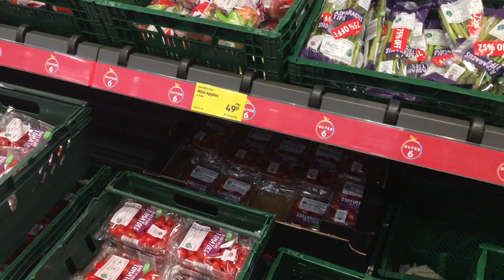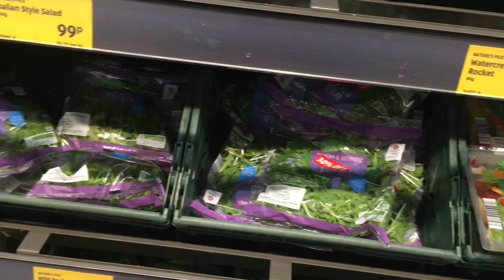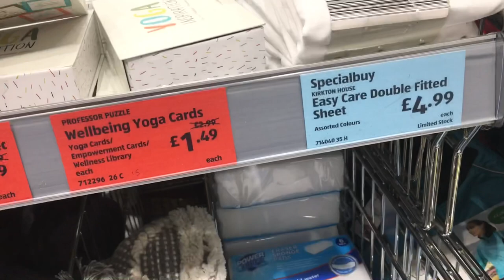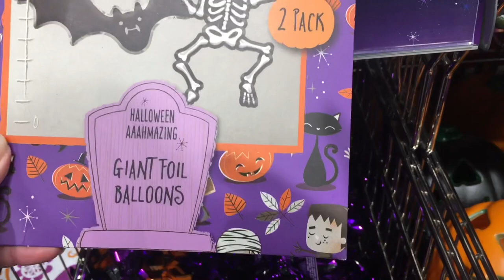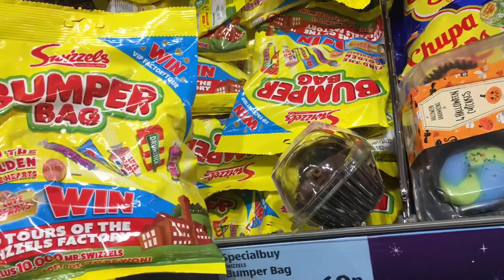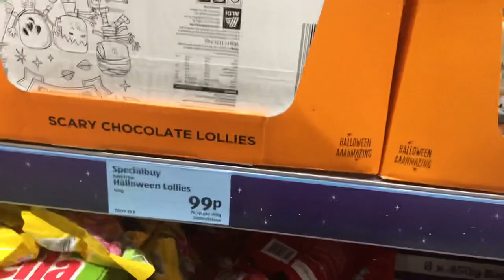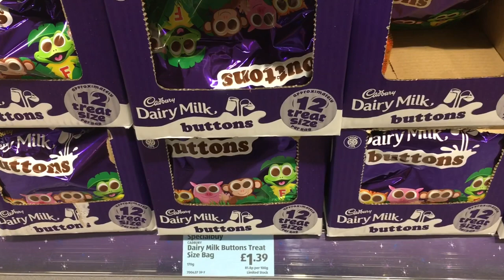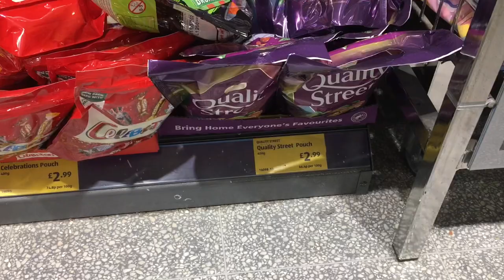NEW FOR HALLOWEEN AT ALDI | FRUGAL LIVING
Today we go to Aldi to see how frugally we can cater for Halloween.

Why not join me on Fridays for my frugal living videos and on Sundays for my relaxing Sit Back Sundays